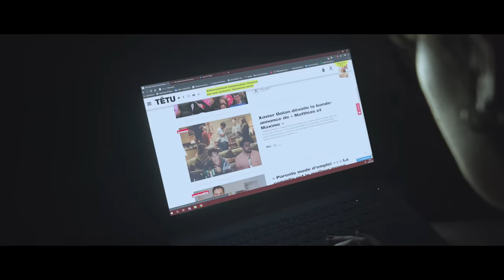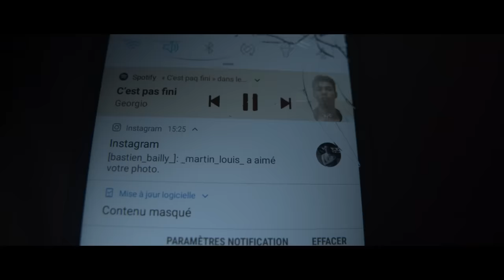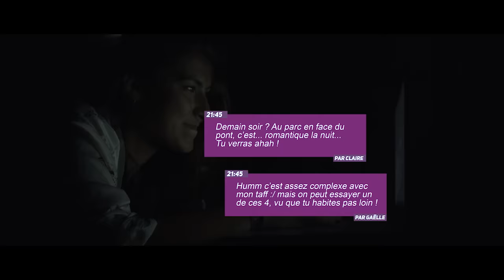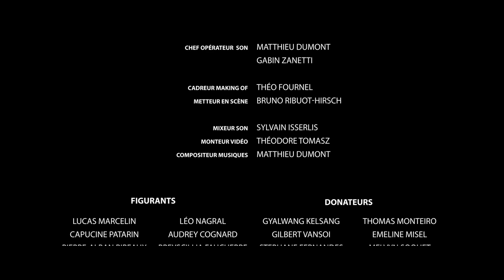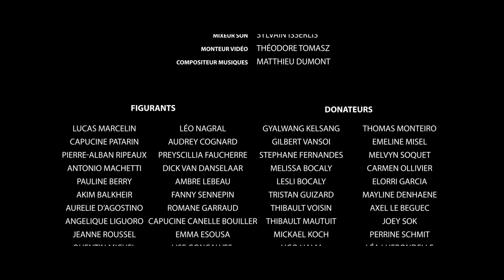PAR UN REGARD : Chapitre 2 (Court-métrage)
🎬 Tandis que Tom a disparu depuis quelques mois, Bastien, Gaëlle et Théo doivent, chacun de leur côté, faire face à de nouveaux problèmes, dans un monde où le regard des autres n'a jamais été aussi nocif... 🎬

Un film écrit, produit et réalisé par : Théodore Tomasz.
Directeur de la photographie : Lucas Dubessy.
Avec : Bruno Ribuot-Hirsch, Maxime Godart, Apolline Maillard, Sarah Morgat, Ethan Berrebi, Eva Ceylan et Wesley Leggieri.

🏳️‍🌈 "L'homophobie n'est pas une opinion, elle est juste pure bêtise et n'a pas lieu d'être." 🏳️‍🌈

► Notre principal matériel de tournage :
● Caméras :

À suivre...